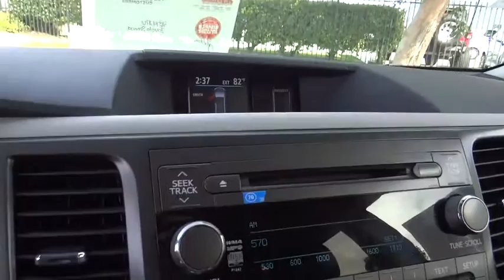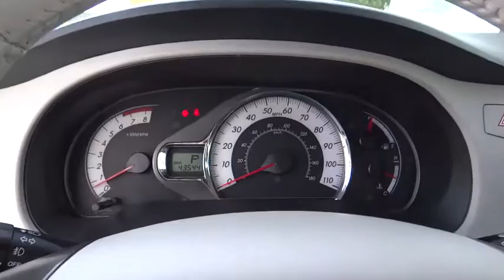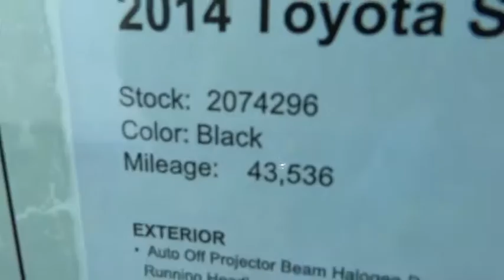2014 Toyota Sienna used, Ontario, Corona, Riverside, Chino, Upland, Fontana, CA 2074296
2014 Toyota Sienna

Crown Toyota
1201 Kettering Drive

2014 Toyota Sienna SE.  If you never thought that you would ever own a mini-van, this great looking Sienna SE will change your mind!  The best looking family van is also safe, versatile and loaded with features.  Drive it today and see for yourself!    At John Elway's Crown Toyota we focus on what's really important - your experience. Our One Price, Simple, No Games philosophy takes the hassle and frustration out of buying a vehicle. We monitor the market for what each vehicle is actually selling for after all the hours of back and forth negotiation. Then we post one price - our BEST price -on every vehicle upfront, saving you time and frustration. John Elway wants to be ''YOUR'' Toyota dealer.